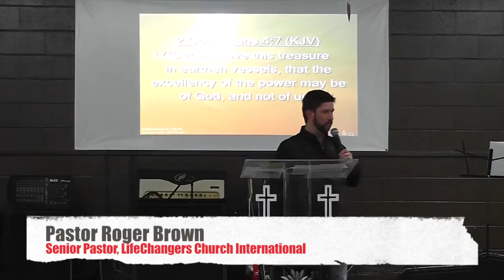A Cinderella Church - Part 2 | Pastor Roger Brown | 2.12.15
Join us Sunday mornings at 10:30 and Thursday evenings at 7.  LifeChangers Church International is located at 705 N Locust in Pittsburg, KS.  Download the FREE LifeChangers Church app on iTunes & in the Google Play Store.

For more information on bringing Roger Brown Ministries to your church or event, email or call . To obtain full-length audio and video sermons, email for ordering information.